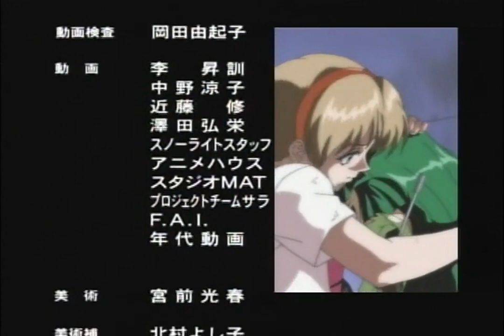10 Tokyo Warriors (2001) ED2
"Dera Dera Shuffle" by Dera☆Sentimental